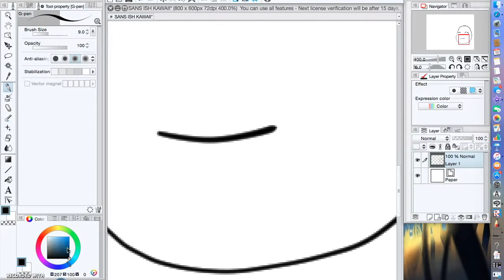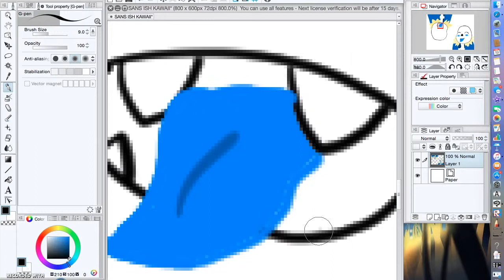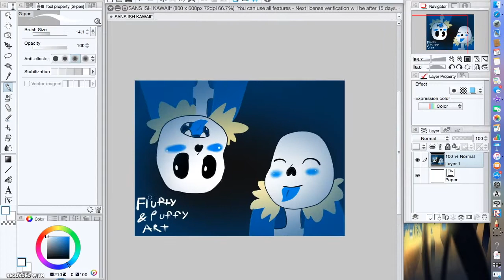Sans Is Beautiful | Speedpaint (Warning Grossness)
.*Sigh* Whats Wrong With Me.

WELP. IT WAS WORTH A SHOT

-Gabby!